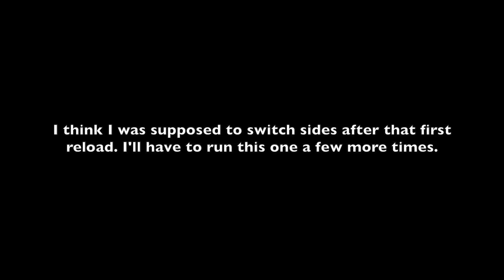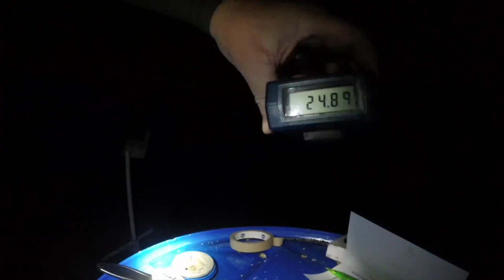TMACS Trifection Drill 11-23-16